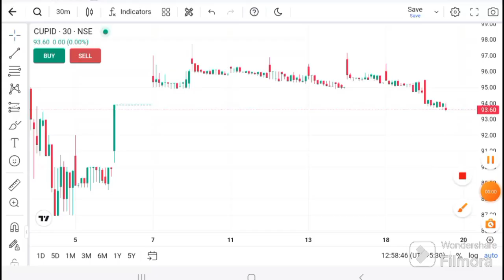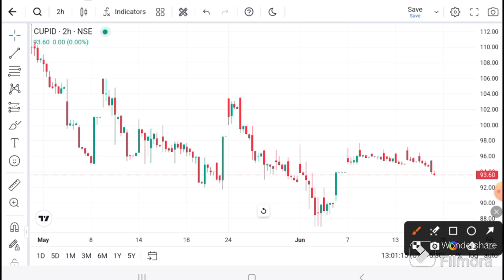CUPID LTD SHARE LATEST NEWS | CUPID LTD TODAY NEWS I CUPID LTD TARGET I CUPID LTD analysis